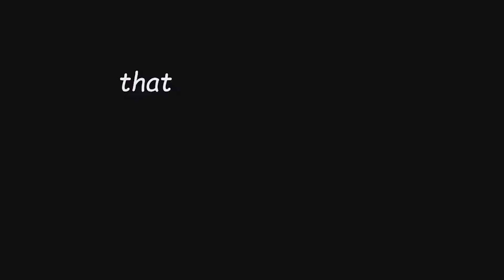Master Chief Speed Paint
Awww you found me. Hiya I'm Ko! I'm a black bodypaint over on Twitch.

Paints used:
Mehron Paradise AQ [Water-activated] Bodypaint in
-Dark Green
-Light Green
-Black
-White
Wolfe FX Bodypaint Essentials Palette

Makeup Used:
Covergirl TrueBlend Matte Made Foundation in M90
Elf Hydrating Camo Concealer in Satin Finish in Medium Beige
Cody Airspun Loose Face Powder in Translucent [Extra Coverage]
NYX Double Dare Blush
Rainforest of the Sea Volume III Palette by Tarte Cosmetics
Elf Eyebrow Kit in Dark
Duo Lash Glue Brush on Adhesive